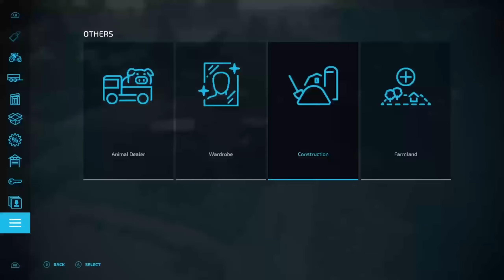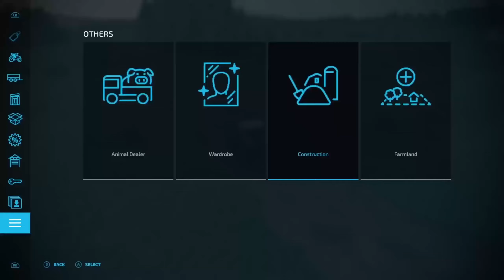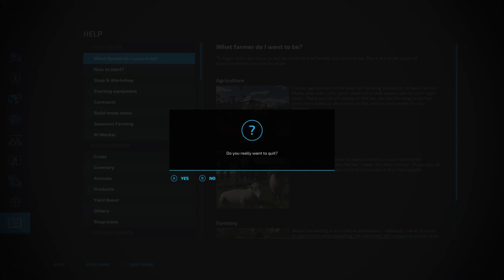INDOOR SILAGE! - survival series | episode 27#youtube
welcome to my survival series. we are starting with £1 in the bank can we see how long we can survive.

WELCOME BACK! to the gameingdad channel, today we have some need for speed unbound gameplay, so sit back relax and enjoy the video!